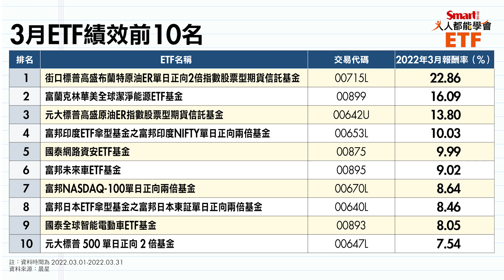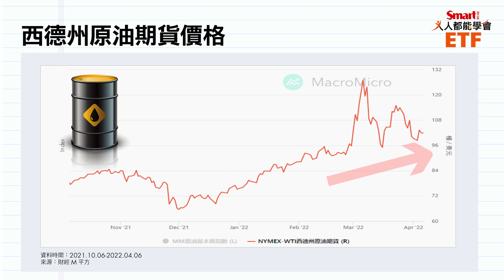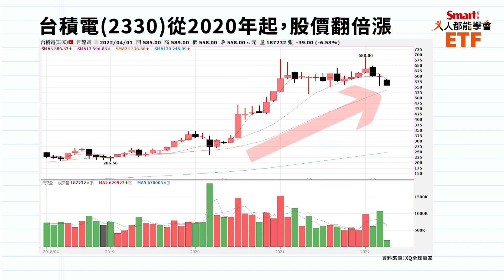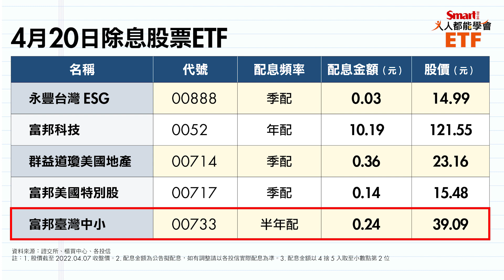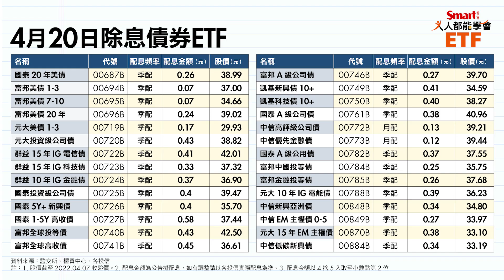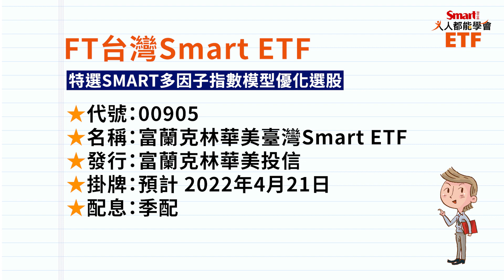石油ETF3月大漲22%、富邦科技(0052)配息10元，ETF大小事、除息資訊就看「Smart ETF 4月報」｜峰哥｜人人都能學會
石油ETF表現亮眼、電動車ETF跌深大漲；富邦台灣中小(00733)、永豐台灣ESG(00888)、群益道瓊美國地產(00714)等ETF＋28檔債券ETF要除息啦！

📣Smart ETF 4月報📣

①最新ETF績效榜單─
3月有ETF大漲22%！第10名也有約8%的表現，來看你的ETF上榜了嗎？

②本月除息ETF名單─
本月有5檔股票ETF、28檔債券ETF要除息，富邦科技(0052)要配10元！怎麼回事？！

③本月ETF大事件─
富蘭克林華美投信發行的FT台灣Smart ETF(00905)即將上市啦！

ETF大小事，請見人人都能學會ETF系列Smart ETF 4月報🎬

0:52 最新ETF績效榜單
3:57 好績效ETF之峰哥小點評
5:43 本月除息ETF名單
10:05 本月ETF大事件